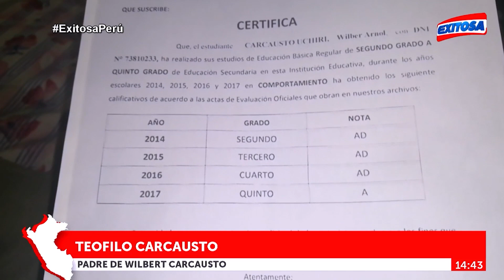Padres del soldado Wilbert Carcausto piden traslado humanitario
🔴No se rinden. Después de que lucharan incansablemente para encontrar a su hijo Wilber Carcausto, ahora la lucha es otra. Los padres del soldado, Teófilo Carcausto y Julia Uchiri, claman ayuda a las autoridades por un traslado humanitario a Azángaro, su ciudad natal ubicada en Puno. En ese sentido, remarcan que su hijo se encuentra amenazado en Tacna.

🔴🔵Recomendaciones para evitar el contagio de covid-19🔵🔴
-Lávate las manos frecuentemente, con agua y jabón, mínimo 20 segundos.
-Cúbrete la nariz y boca con el antebrazo o pañuelo desechable, al estornudar o toser.
-Evita tocarte las manos, los ojos, la nariz y la boca, con las manos sin lavar.
-Evita el contacto directo con personas con problemas respiratorios.
-Ante la presencia de síntomas leves (tos, dolor de garganta y fiebre), cúbrase al toser y lávese las manos. De ser posible permanezca en casa.
-Ante la presencia de síntomas severos (dificultad respiratoria y fiebre alta), comuníquese al 113.
-Evitar saludo de mano o beso en la mejilla.
-No auto medicarse.
-Bote a la basura los pañuelos desechables que haya utilizado.
-Mantenga limpias superficies de su casa, oficina o negocio (mesa, baños, pisos, juguetes, entre otros) pasando un trapo con desinfectante (por ejemplo, lejía).